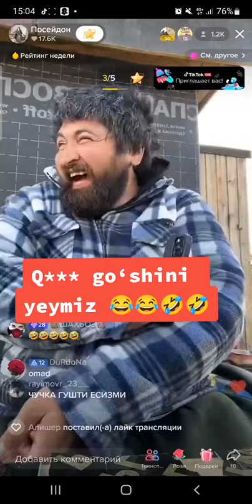КЕЛИЛАР ОГАЛАР ГОШ ЙИМИЗ КОЛ БОЛА